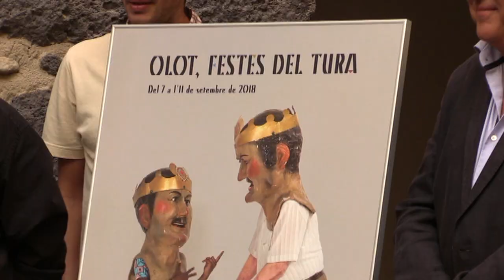Presentació del cartell de les Festes del Tura 2018